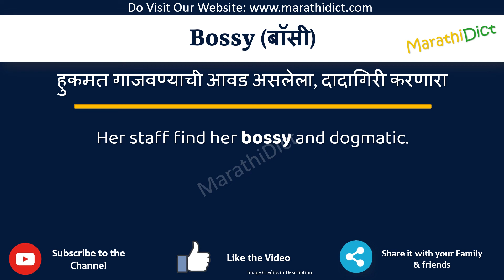Bossy Meaning in Marathi | Bossy म्हणजे काय | Bossy in Marathi Dictionary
या व्हिडिओमध्ये तुम्हाला मराठीत Bossy चा अर्थ समजेल आणि Bossy चा उच्चारही शिकाल. याचा अर्थ तुम्ही Bossy चा अर्थ जाणून घ्याल तसेच Bossy कसे उच्चारता येईल, Bossy म्हणण्याचा योग्य मार्ग कोणता आहे.

तर Bossy शब्द फक्त एका मिनिटात शिका.

उदाहरणांसह Bossy समजून घेऊ.